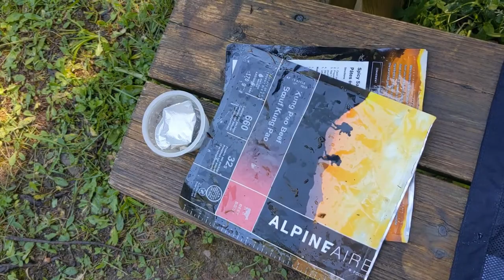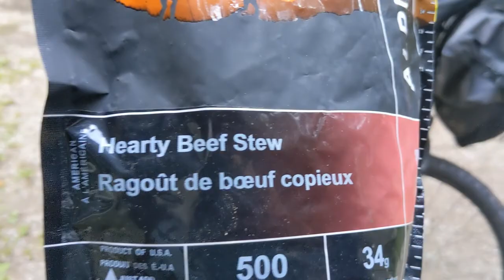Bikepacking Anticosti - Day 9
Camping Wilcox to Baie de la Tour